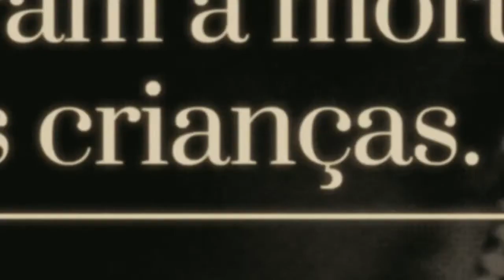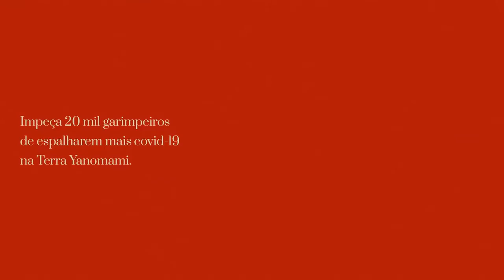2020 | Wieden Kennedy SP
Garimpeiros podem se tornar o principal o principal vetor de transmissão da COVID-19 na Terra Indígena Yanomami. Para evitar uma tragédia, o Fórum de Lideranças Yanomami e Ye’kwana pede a remoção imediata desses invasores. Confira aqui notícias que poderão ser lidas em jornais do mundo todo se nada for feito agora.